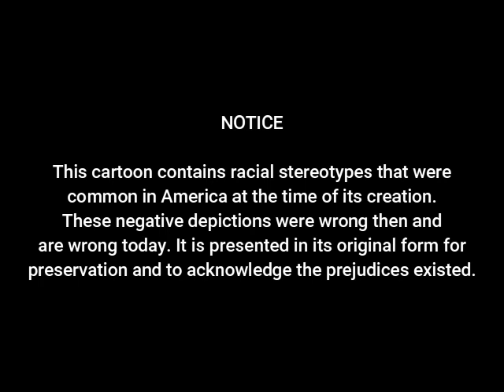Felix The Cat in Japanicky (1928) | Felix Goes to Japan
FELIX THE CAT IN JAPANICKY is a silent short film featuring Felix The Cat. It was directed by Otto Messmer who also did the animation. It was released on March 4, 1928.

After seeing a Jiu Jitsu match, Felix visits Japan, where he rouses the ire of the authorities by getting everyone (in bizarre ways) sitting in chairs rather than on tatami mats.

Today this cartoon would probably not be perceived well. The depictions of the Japanese have racist features, like slashed eyes, and they're shown to be ignorant of chairs in the 20th century. There seems to have been research into the Japanese culture. Whoever did the background work for the cels seems to have actually looked at Japanese art and took inspiration. You can also look at the authorities being mad at Felix for trying to ruin their cultural traditions, maybe. It's not the worse, but that doesn't make it good.

Chapters
0:00 - Notice
0:10 - Credits
0:31 - Cartoon
7:44 - The End